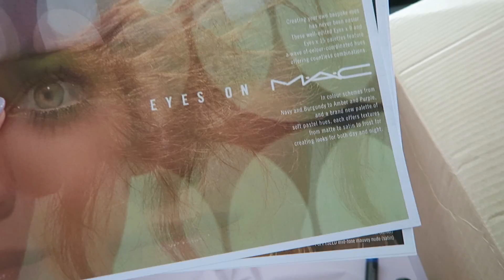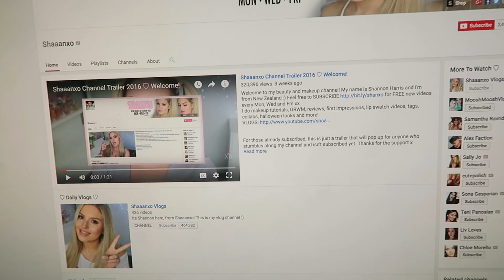I Don't Care ♡ Follow Me Day 283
Shannon Harris
Palmerston North
NEW ZEALAND

CLOTHING & ACCESSORIES!

MAKEUP & BEAUTY!